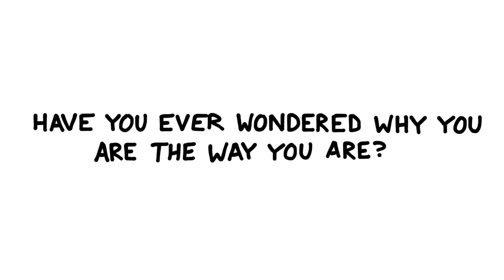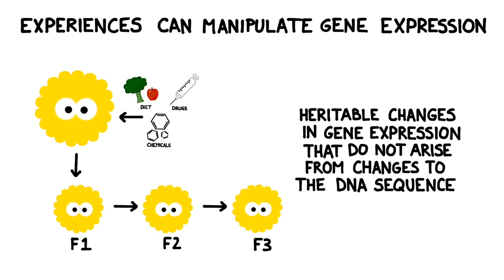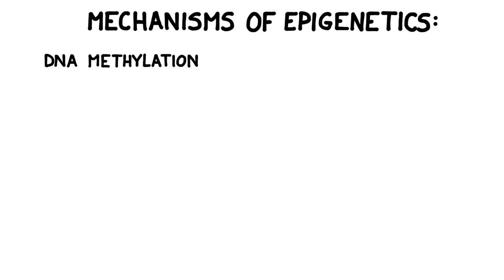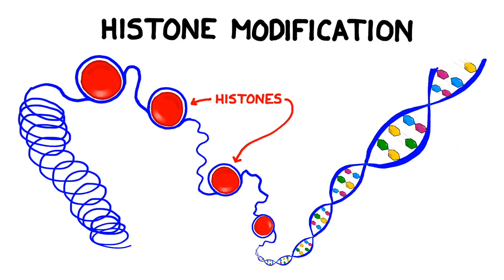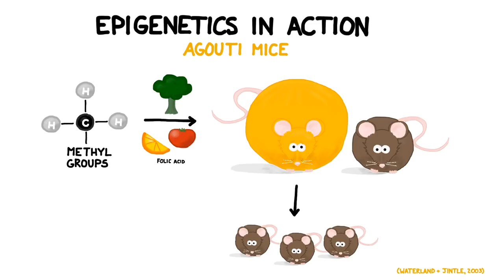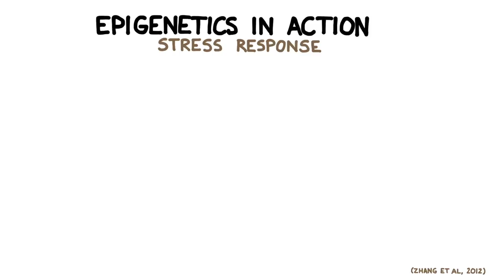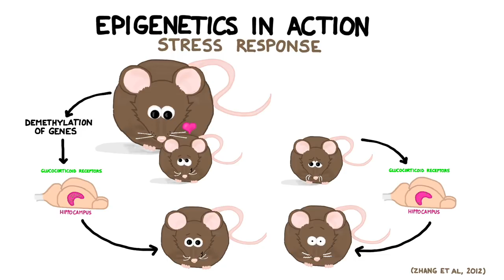Epigenetics: Nature vs. Nurture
Epigenetics are heritable changes that occur without changes to the DNA sequence. Understanding it can help shed light on the Nature vs. Nurture debate.
00:00-00:21 Introduction
00:21-00:33 Traditional View of Genetics
00:34-1:28 Experiences Can Manipulate Gene Expression
1:29-2:15 Review of Gene Expression
2:16-3:02 Mechanisms of Epigenetics: DNA Methylation
3:03-4:12 Mechanisms of Epigenetics: Histone Modification
4:12-4:55 Epigenetics Examples: Agouti Mice & Obesity
4:55-6:09 Epigenetics Examples: Stress Response in Rats
6:09-6:33 Summary

Certain environmental conditions can change whether genes are activated or inactivated. These conditions can include drugs, chemicals and nutrition. Exposure can change the level of methylation, changing whether RNA polymerase can attach to the DNA molecule. The behavior of the histones can also be changed; the tightness of the DNA wrapping makes the genetic material either easier or more difficult to access, thereby changing the ease with which it is used. Check it out!

Avoid plagiarism! Cite BOGObiology!